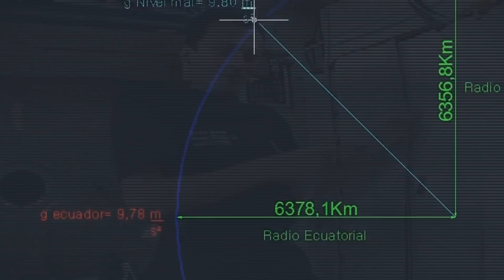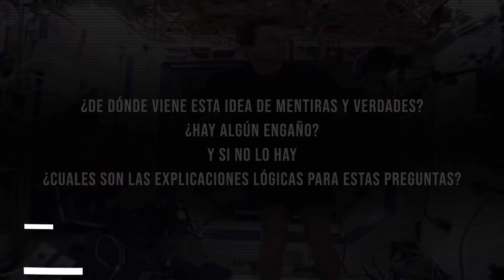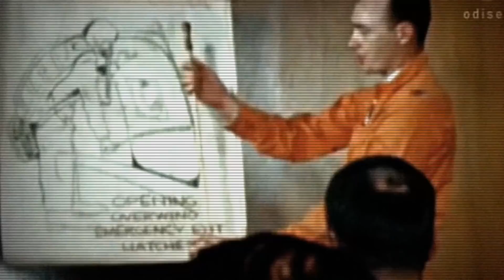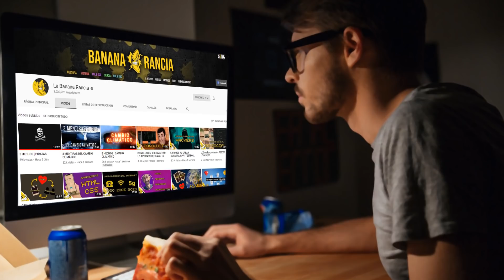¿LA NASA NOS MIENTE?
¿Llegamos realmente a la luna? ¿Es todo una mentira? Elon Musk y multiples millonarios ¿Hacen lo que dicen que están haciendo? Hablaremos de historia, filosofia y más importante compartiremos evidencia y pruebas para que ustedes también nos pasen lo que consideren necesario.

「Música」
ES_Continuance - _91nova
ES_Die Ewige Wiederkunft - Oh the City
ES_Fond of You - Indigo Days
ES_Loon - Dust Follows
ES_Things Don't Seem the Same - Emil Axelsson
ES_We, Alone - Bonn Fields
ES_Weeping Cherry Tree - _91nova